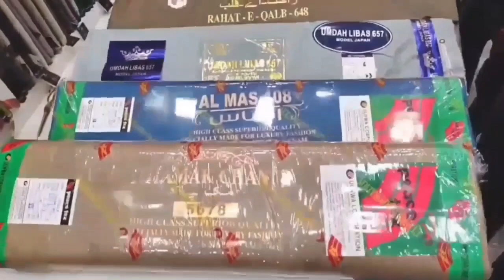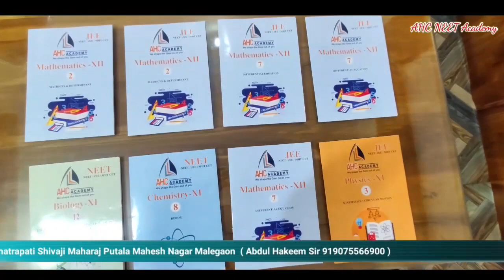मालेगांव कुल जमाती तंज़ीमSPऑफिस में! रथ यात्रा के दौरान तोड़फोड़ करने वालों पर सख्त कार्रवाई की मांग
*کل جماعتی تنظیم نے رتھ یاتریوں کے کچھ شر پسند عناصر کے خلاف سخت کارروائی کا مطالبہ ایس پی ڈی وائے ایس پی سے کی ملاقات*

 *मालेगांव कुल जमाती तंज़ीम SP ऑफिस में! रथ यात्रा के दौरान तोड़फोड़ करने वालों पर सख्त कार्रवाई की मांग*